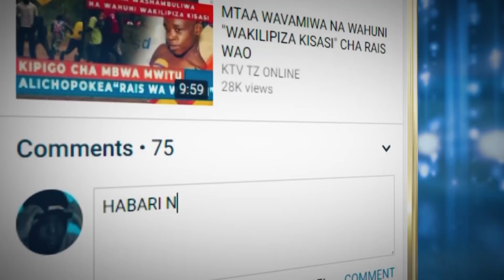KILA MMOJA LAZIMA HILI ALIJUWE SASA, KAMA UPO ZANZIBAR NA NJE “JINSIA”